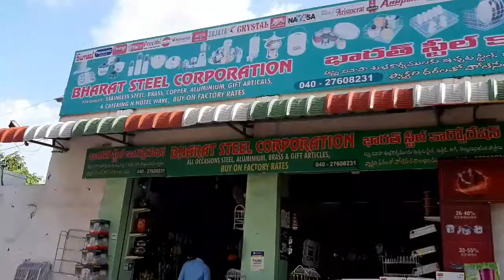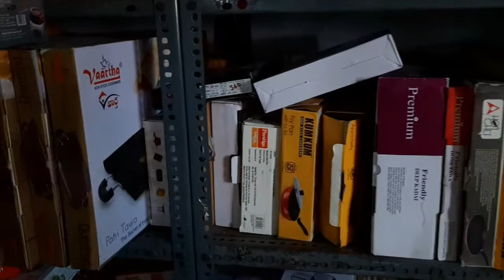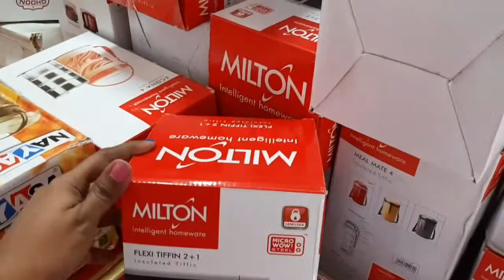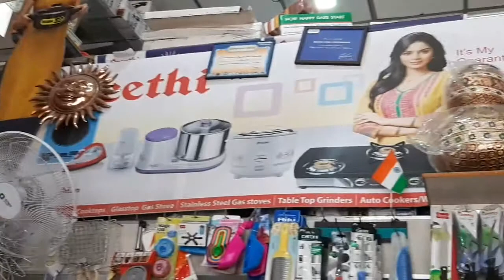Top wholesale cookware steel shop in Hyderabad/Sec-bad||Vayu Media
Top wholesale cookware steel shop in  Hyderabad/Secundrabad||Vayu Media

Bharat steel corporation,
19/4, Azamabad rd cooperative industrial estate, VST to Ramnagar, 2nd right turn,
steel market, Hyderabad, telangana 500020